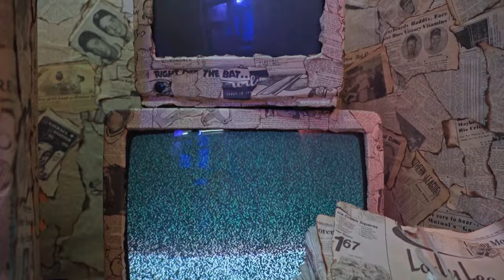Introducing Fusion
Is there more to Australia's future than what current politicians can imagine?